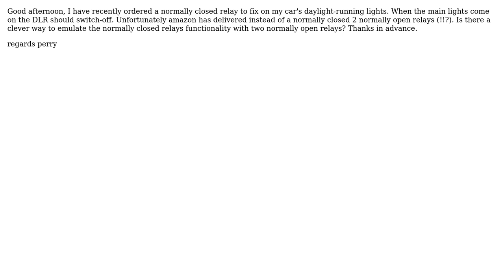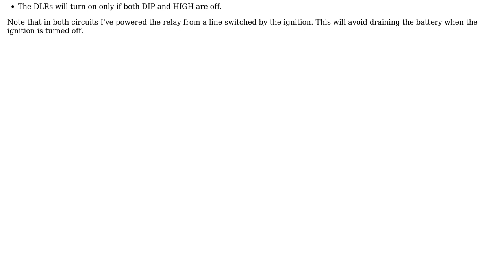Engineering: Emulate normally closed relay with 2 normally open relays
With thanks & praise to God, and with thanks to the many people who have made this project possible! | Content (except music & images) licensed under CC BY-SA | Music | Images & others | With thanks to user Transistor user Perry Hall and the Stack Exchange Network Trademarks are property of their respective owners. You are responsible for your own actions.